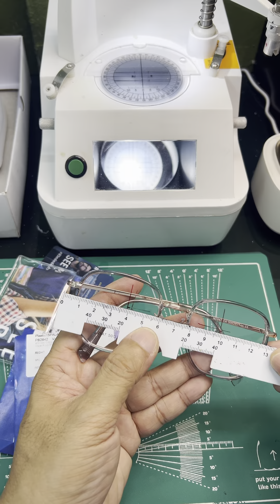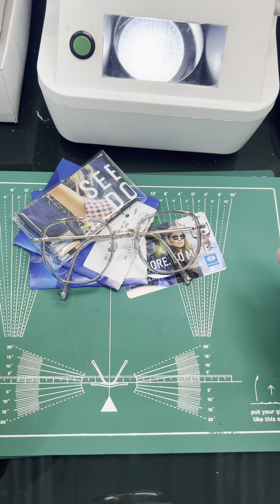กรอบแว่น polo sports ใส่เลนส์ Essilor Digitime ตัดแว่นตา essilor | titanium optic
Essilor digitime คือเลนส์ progressive อีกแบบ
ที่เน้นดารทำงานระยะใกล้ อละเลือกระยะชัดได้ตามงาน